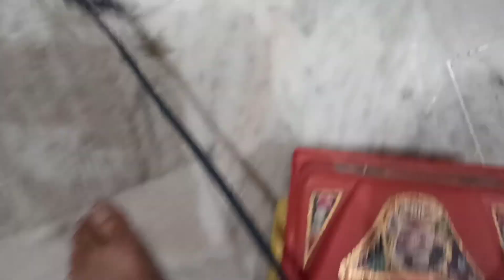Meri BMW 😂Varsha Ki Hue Pitai😭